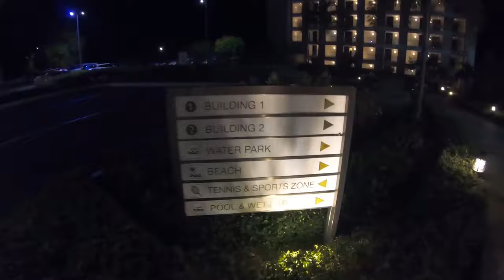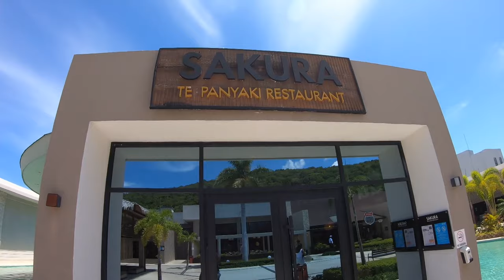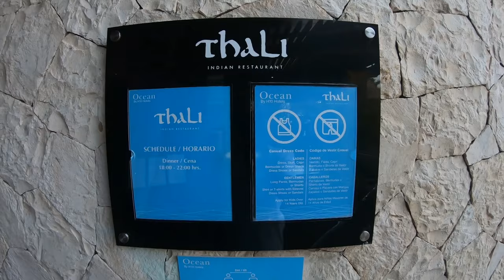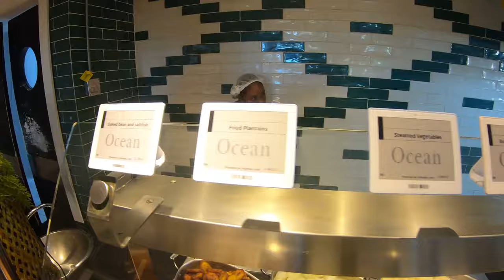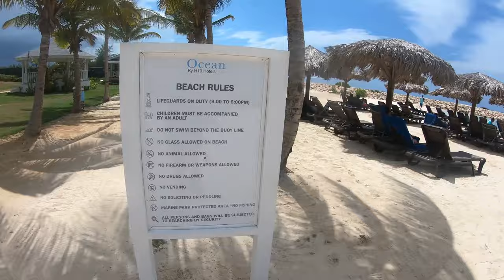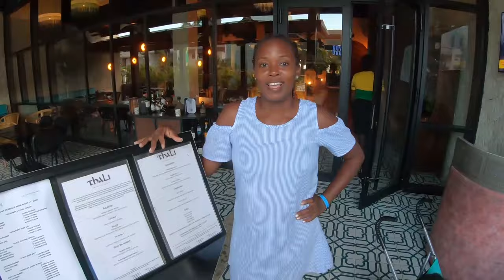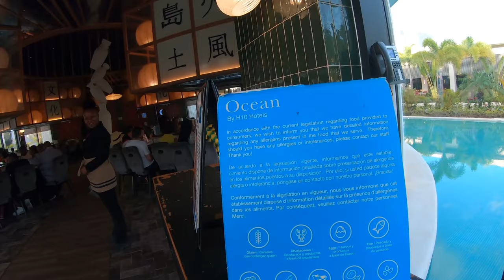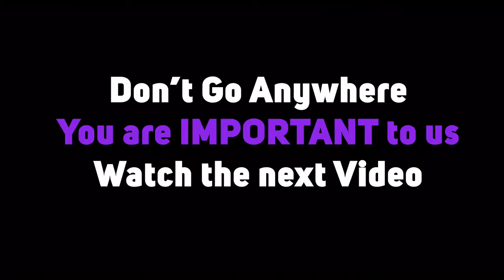Ocean Coral Spring Falmouth Trelawny, What They Never Told Us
Ocean Coral Spring is located on the seafront of Montego Bay on a spectacular white sand beach with turquoise waters, in a bay surrounded by forests and mountains, 30 minutes from Montego Bay airport. It is also very close to Falmouth, the capital of Trelawny, a charming city with a well-preserved Georgian architectural complex.
The Ocean Coral Spring is a new all inclusive five-star resort with 513 modern junior suites and master suites with elegant interior design and equipped with all the amenities for a comfortable stay.
The resort features multiple dining options, with 24 hour all inclusive services, swim-up bars, large pools, a lazy river with a gentle current and a wide range of dining options. In addition, it has a Despacio Spa Centre, a complete entertainment programme for the whole family.  A variety of room categories are available in Junior Suite room categories with options for Daisy family rooms, Swim up suites, Rooftop Suites.
The Ocean Coral Spring has the Privilege, Exclusive Rooms and Services service, designed for guests looking to enjoy a plus of exclusivity during their stay. Customers of this service will rest in the Privilege Junior Suites and Privilege Master Suites and will have access to the Privilege Lounge with concierge service and computers as well as premium brand drinks and snacks. They also have exclusive access to the Privilege Restaurant as well as an exclusive area on the beach with sun loungers and Balinese beds.

TIME STAMPS
00:00 - START
01:00 - INTRO
01:05 - NEARING THE TURN AND MISSED IT
01:44 - OCEAN CORAL SPRING TURN
02:40 - SECURITY CHECK IN
03:12 - FRONT OF LOBBY WELCOME
03:43 - ENTERING LOBBY AND BOOKING IN
06:43 - GOING FOR LUNCH
05:25 - KITCHEN
07:35 - MARTHA'S MARKET RESTAURANT
09:18 - ROOM TOUR
13:13 - NIGHT WALK AROUND
14:02 - BREAKFAST AT SAKURA
16:08 - FUN AT THE LAZY RIVER
18:10 - SCENES ONE
18:23 - BOWLING
18:45 - KIDS WATER SLIDE PARK
19:07 - MAIN POOL
20:02 - QUICK WALK AROUND
20:16 - MAIN POOL EXERCISE
20:39 - MAIN POOL WALK AROUND
22:11 - SCENES TWO
22:43 - KIDDIES STATION SWEETS
23:21 - BANDS INDEPENDENCE DAY CELEBRATIONS
26:20 - BREAKFAST MARTHA'S MARKET CHEF INTRO
26:49 - GREEN JUICE STATION
27:40 - BREAKFAST WALK AROUND MARTHA'S MARKET
30:03 - BEACH
32:27 - TWO BANDS INDEPENDENCE DAY CELEBRATIONS
35:29 - DINNER AT THE THALI
37:46 - EVENING WALK AROUND
38:13 - SCENES THREE
38:31 - DINNER AT THE SAKURA
41:45 - NIGHT BAND OUTDOOR
42:10 - DINNER AT THE SUGAR CANE
44:00 - FOAM PARTY AND COMMENTARY
48:09 - SCENES FOUR
48:38 - DEPARTURE THE END

Fresh by KV
 / kvmusicprod
Watch:
 • Glorious — MaikonMusic | Free Backgro...
 • Venice Beach – TVARI (No Copyright Mu...
"Emerald Isle Riddim" by Svintnick